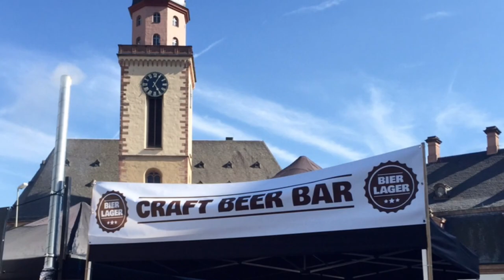EXPAT GENIUS FRANKFURT - Expat Service Tours & Support in Frankfurt [HD]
EXPAT GENIUS - Expat Service Tours & Support in Frankfurt

Join the Original Russian Train Adventures and many more Adventure Tours
Over 10 years of experience - More than 10,000 satisfied guests.